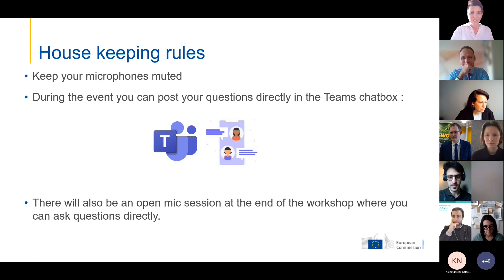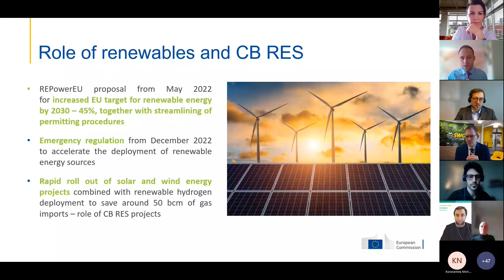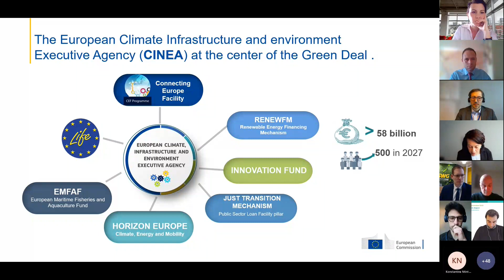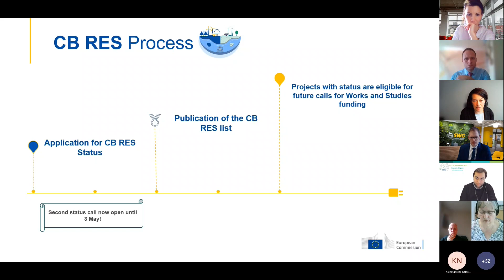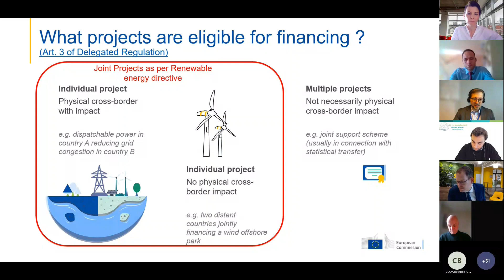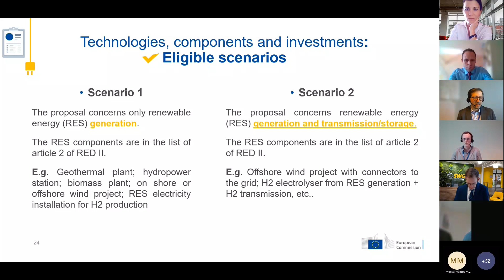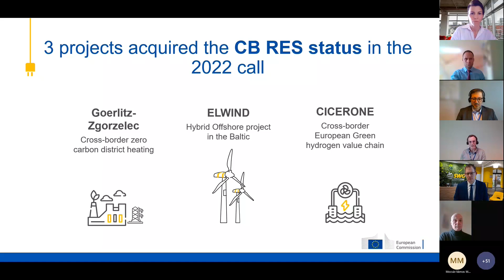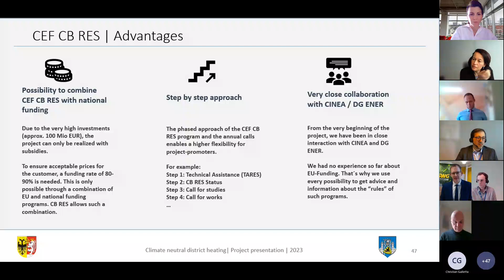How can cities fund cross-border renewables projects through Connecting Europe Facility for Energy?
This EU Covenant of Mayors webinar lays out the scope of the Connecting Europe Facility for Energy, its policy context, current and upcoming call  openings, and examples of projects, which have been selected for funding by the European Commission.